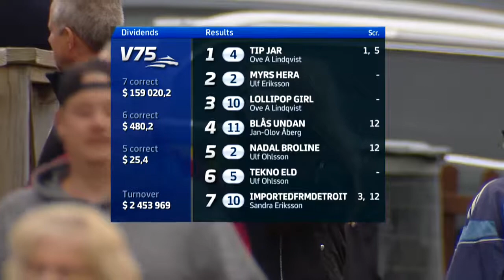V75 RECAP SHOW August 13 2017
V75 is one of the largest horseracing pools in world, held every Saturday on various race tracks throughout Sweden. You should pick winning horse seven consecutive races (legs). Consolation payouts are paid out to bettors who select six or five winners.